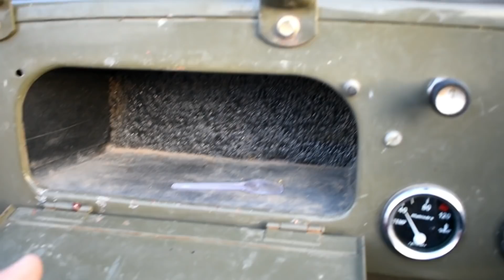Mahindra Jeep 3 Gear detailed Review in Hindi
performed by: Narendra
camera operate by: vishal

Noise Play Vlog Edition Sports and Action Camera
Action Camera RS.999
goracer 7286 Riding Protective Jacket
riding gear RS. 369
Riding Gloves RS. 299
vega helmet
best power bank in 599